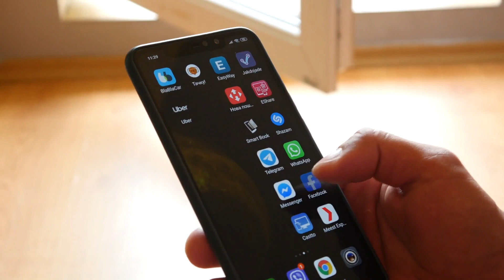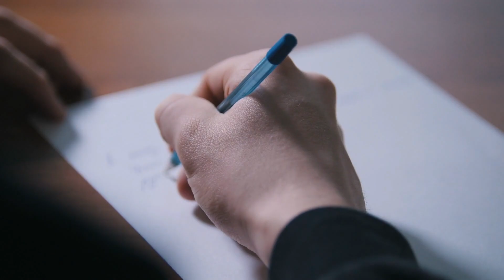Veteran Orders Breakfast At Restaurant And Manager Kicks Him Out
A military veteran walked into a restaurant, was seated, and proceeded to order his breakfast. Soon after, however, the manager marched over and kicked him out. Was the restaurant wrong?